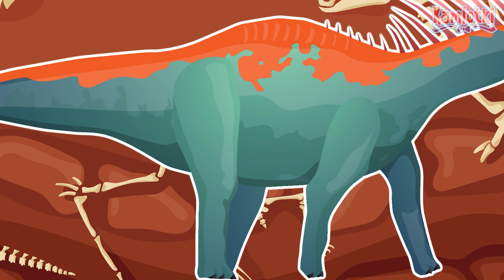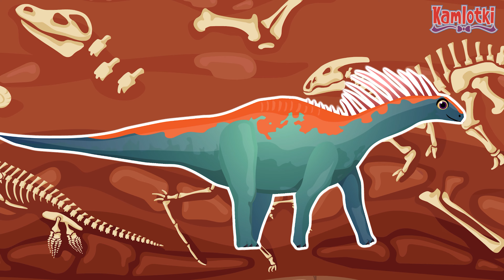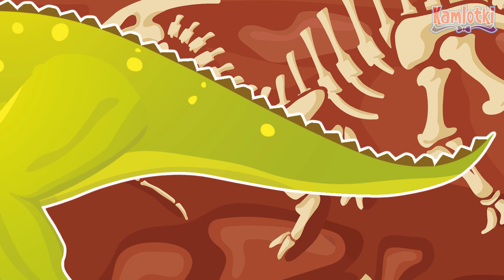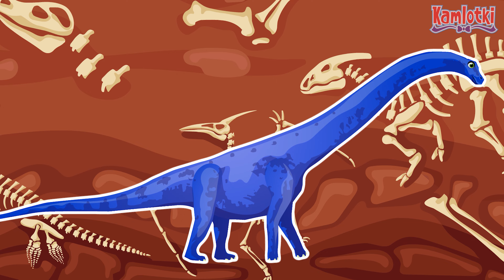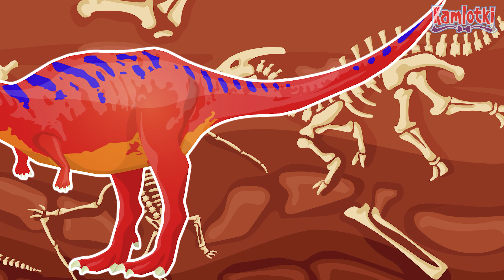Dinozaury dla dzieci | Atlas dinozaurów po polsku 🦕 Litera A - Allozaur, Apatozaur, Ankylozaur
Dinozaury dla dzieci - Atlas dinozaurów po polsku. Bajka edukacyjna dla przedszkolaków i nie tylko 😀 Jest odpowiednia nawet dla 3 latków i 4 latków. Jeśli kochasz dinozaury to na pewno Ci się to spodoba. Alfabetyczny spis dinozaurów z polskimi nazwami.

Jeśli odcinek się spodoba, stworzymy całą serię filmów edukacyjnych z dinozaurami. W tym odcinku przedstawiamy dinozaury na literę a. Pomijamy pterozaury i plezjozaury, ponieważ nie są dinozaurami, mimo, że potocznie tak się je nazywa. Być może opowiemy o nich w przyszłości 😀

0:00 Kazio i Dinozaury dla dzieci  | wstęp
0:05 Atlas dinozaurów dla dzieci
0:31 Agilizaur | Atlas dinozaurów
1:02 Albertaceratops | Atlas dinozaurów
1:43 Allozaur | Atlas dinozaurów
2:23 Amargazaur | Atlas dinozaurów
3:05 Ankylozaur | Atlas dinozaurów
3:42 Apatozaur | Atlas dinozaurów
4:16 Aralozaur | Atlas dinozaurów
4:57 Argentynozaur | Atlas dinozaurów
5:40 Aukazaur | Atlas dinozaurów
6:17 Awimim | Atlas dinozaurów
6:59 Dinozaury dla dzieci  | powtórka
7:27 Kazio i dinozaury  | Subskrybujcie po nowe odcinki!

Piosenka w tle: Tyranozaur

Muzyka: Janusz Piątkowski
Tekst: Kamila Piątkowska
Wykonawca: Kamlotki

Fragmenty tekstu zawartego w filmie:

Agilizaur. Zwinny jaszczur.
Agilizaur był zwinnym i niewielkim dinozaurem. Należał do dinozaurów ptasiomiedniczych. Budowa kości wskazuje, że był Agilizaur żył w środkowej jurze.

Albertaceratops. Rogata twarz z Alberty.
Ten niesamowity dinozaur miał długie rogi nad oczami, podobne do triceratopsa. posiadał charakterystyczną guzkowatą narośl, a jego okazała kryza była zakończona dwoma mniejszymi rogami.

Allozaur. Inny jaszczur.
Allozaur był jednym z najgroźniejszych drapieżników okresu późnojurajskiego. Miał ostre, zakrzywione zęby, którymi chwytał i unieruchamiał swoją ofiarę. Był niezwykle odporny i stał na szczycie łańcucha pokarmowego.

Amargazaur. Jaszczur z La Amarga.
Ciekawy zauropod, wyróżniający się wśród innych wczesnokredowych dinozaurów. Z jego grzbietu i szyi sterczały ostre kolce. Amargazaur prawdopodobnie był celem polowań drapieżników, takich jak karnotaur. Osiągał niewielkie jak na zauropoda rozmiary.

Ankylozaur. Usztywniony jaszczur.
Ankylozaur należał do grupy ankylozaurów, czyli dinozaurów pancernych. Miał uzbrojone ciało i dużą buławę na końcu ogona. Choć wyglądał groźnie, był dinozaurem roślinożernym.

Apatozaur. Oszukańczy jaszczur.
Duży zauropod, pochodzący z okresu późnej jury. Nazwa odwołuje się do jego kości, które zmyliły badaczy. Niektóre kości przypominały szkielet morskiego gada – mozazaura.

Aralozaur. Aralski jaszczur.
Aralozaur należał do grupy hadrozaurów, czyli dinozaurów kaczodziobych. Na nosie miał grubą kostną narośl tworzącą kostny grzebień. Naukowcy uważają, że używał go do walki z rywalami lub podczas godów. Aralozaur był roślinożercą.

Argentynozaur. Argentyński jaszczur.
Argentynozaur był największym zwierzęciem lądowym jakie znamy. Był ogromny. Prawdopodobnie nie przestawał rosnąć przez całe swoje życie.

Aukazaur. Jaszczur z Auca.
Aukazaur to potężny drapieżnik o masywnej czaszce. Swoje zdobycze łapał zębami. Jego kończyny przednie były bardzo małe i nie nadawały się do polowania.

Awimim. Naśladowca ptaka.
Awimim najprawdopodobniej preferował dietę mieszaną. Żywił się roślinami, korzeniami oraz padliną. Był bardzo blisko spokrewniony z owiraptorem. Wyglądem przypominał współczesnego ptaka.

🞃  Zobacz nasze PIOSENKI DLA DZIECI 🞃

🞃  Zobacz nasze BAJKI EDUKACYJNE DLA DZIECI 🞃